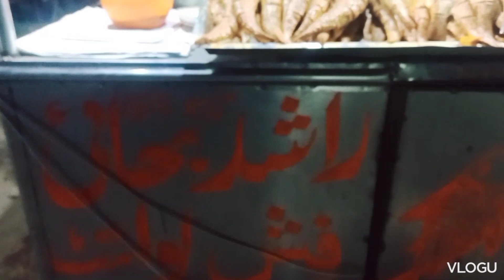Liaquatabad Dakhana ki Mashoor "Fish Katakat"🤤seafood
Liaquatabad dakhana ki mashoor "Fish Katakat"🤤